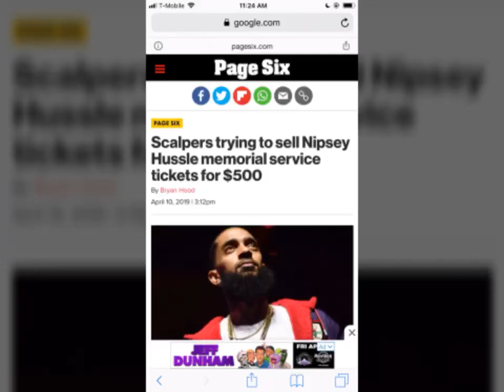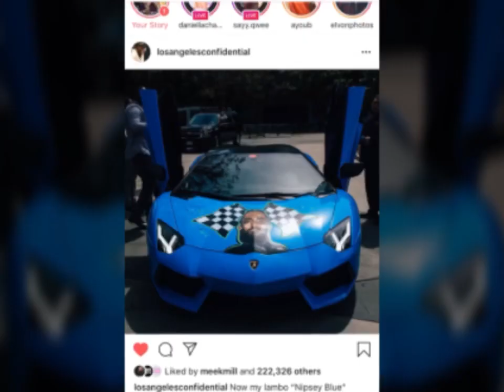SCALPERS POST $500 MEMORIAL TICKETS EBAY/CRAIGSLIST. POLICE SCANNER AUDIO LEAKED